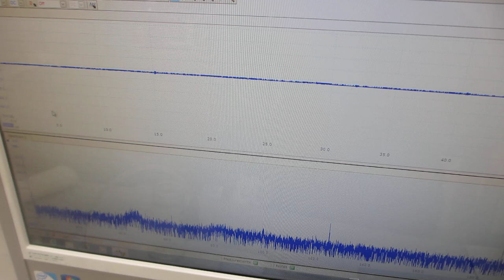オリジナル超音波プロ－ブ（超音波システム研究所）